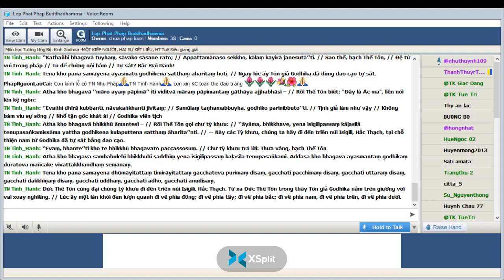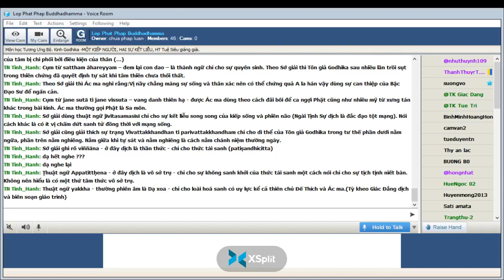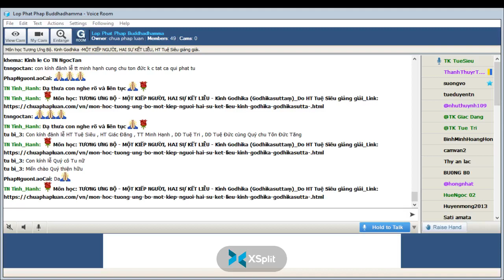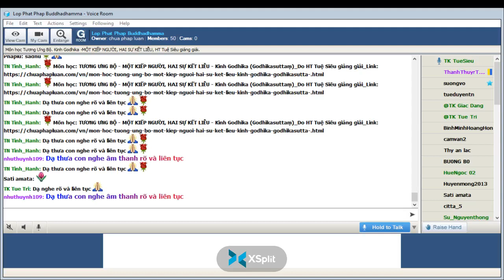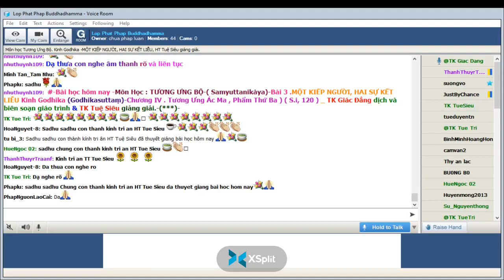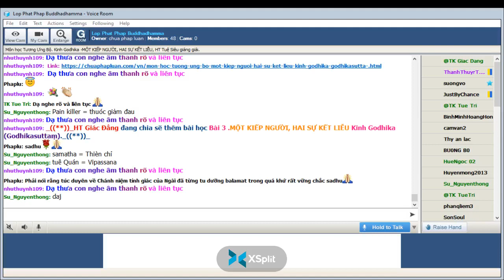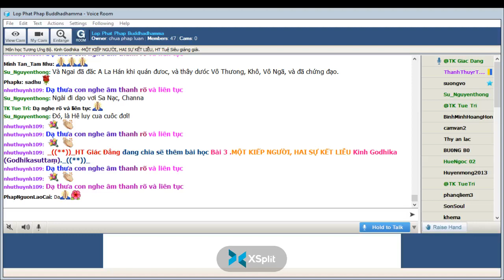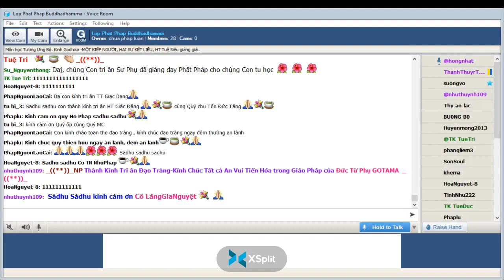29-03-2022. GIÁO TRÌNH TƯƠNG ƯNG BỘ (SAMYUTTANIKÀYA) _Lop Phat Phap Buddhadhamma.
Lop Phat Phap Buddhadhamma Thứ Ba Mar 29-2022.Giáo Trình KINH TƯƠNG ƯNG – SAṂYUTTANIKĀYA - (S.i,120) CHƯƠNG IV. TƯƠNG ƯNG ÁC MA, PHẨM THỨ BA. Bài 3. Kinh Godhika (Godhikasuttaṃ)-MỘT KIẾP NGƯỜI, HAI SỰ KẾT LIỄU, Tỳ kheo Giác Đẳng chuyển dịch và biên soạn giáo trình, sẽ do HT Tuệ Siêu giảng giải.